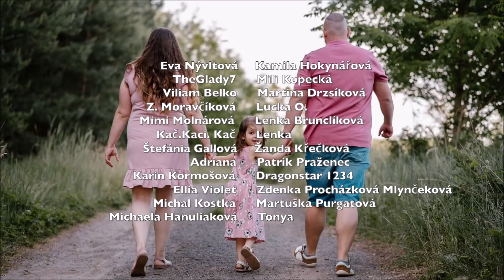Život nečaká! #2391/2022 | DENNÉ VLOGY